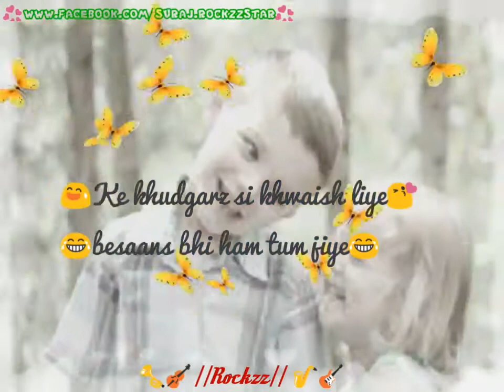Ata Pata Rahe Na Kisika Yahi | Whatsapp Video Status